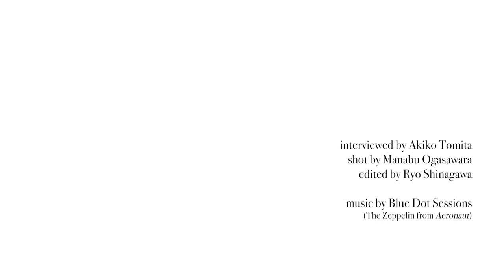アーティスト解説 | キム・インスク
展覧会キュレーターによるアーティスト解説

愛について　アジアン・コンテンポラリー I know something about love, asian contemporary photography
2018年10月2日（火）～11月25日（日）
会場：東京都写真美術館 2階展示室
開館時間:10:00–18:00（木・金は20:00） ※入館は閉館の30分前まで
休館日：毎週月曜日（ただし10/8［月・祝］は開館、10/9［火］は休館）